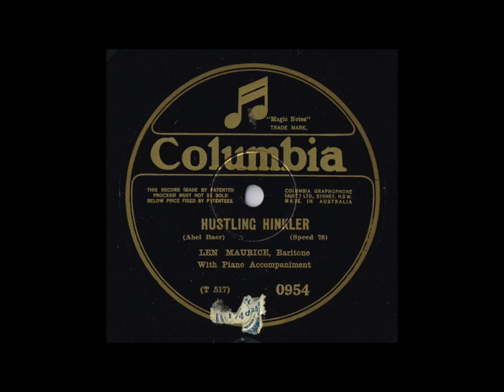Len Maurice - You've Got To (Black Shuffle) (1927)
“Len Maurice” was born Leonard Arthur Morris in South Melbourne, Victoria March 10th 1900. He was the second youngest of 10 children (5 boys-5 girls) No TV in those days! Len started working in the family cabinet making business in Albert Park. Soon after show business called him and he joined the Grand Opera Co. in his teens. He changed his name to Len Maurice in 1918, and sometimes recorded as Art Leonard (note his birth name). He married in 1919 and shortly thereafter the couple moved to Brisbane to be with the JC Williamson Co. Len made many recordings for Columbia in the Homebush studios Sydney, usually Len Maurice on the 4/- Columbia records and Art Leonard on the 2/6 Regal records. A trick by gramophone companies to confuse buyers back in the day.Len retired to Melbourne in early 1950’s and bought a Hotel. Whilst making alterations he suffered a heart attack and died in 1952. On this recording in Sydney Len Maurice sings with 2FC Studio Dance Orchestra March 9th 1927. The song is “You’ve Got To (Black Shuffle)”. Recorded for Columbia Matrix